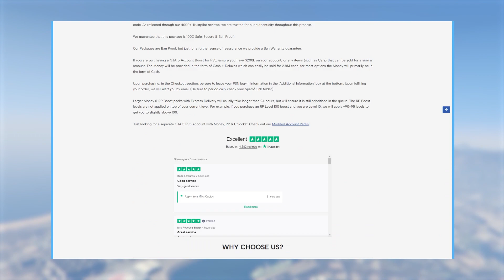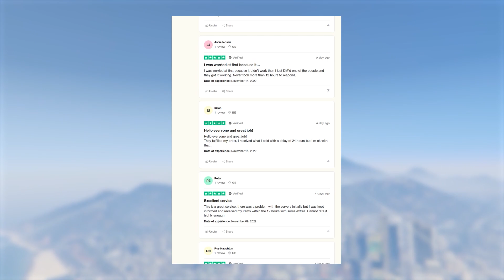All New Car Customization Options From The GTA 5 Los Santos Drug Wars DLC!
This gta 5 online video I show a full customization video for all the new cars from the GTA 5 Online Los Santos Drug Wars DLC! This includes these Gta 5 Drug Wars DLC Cars - Annis 300R, BF Surfer Custom, Journey 2, Overflod Entity MT & the Declasse Tulip M-100.  Enjoy this all customization options for all new drug wars dlc cars video!

Gta 5 Los Santos Drug Wars DLC Vehicles
Gta 5 Drug Wars DLC

Video Uploaded & Owned By TJRH

0:00 Intro
1:12 BF Surfer Custom
4:44 Zirconium Journey II
5:56 Declasse Tulip M-100
8:49 Annis 300R
12:00 Overflod Entity MT

The new los santos tuners dlc is here, in this video I show you all the new vehicles added to the update along with all customization options! Customize Tuners DLC cars!